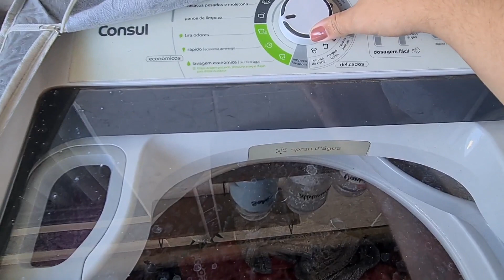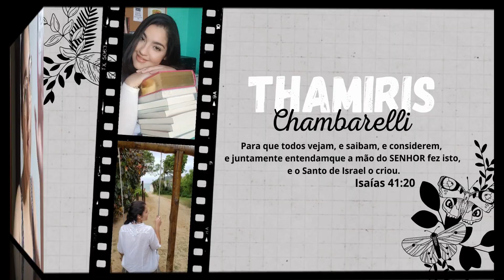FAXINA PÓS VIAGEM: LAVEI MUITA ROUPA | DICA PARA ESTOFADOS | FAXINA COM BEBÊ PEQUENO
Link da Amazom